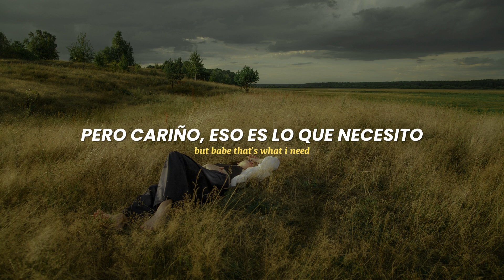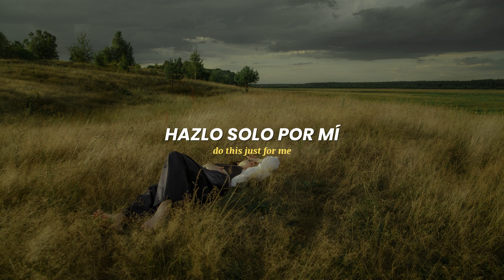Sia - "Gimme Love"【Sub Español + Lyrics】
Sia - Gimme Love (Lyrics + Sub español)
Gimme Love - Sia (Sub español + Lyrics)
Gimme Love - Sia (Lyrics + Sub español)

[Lyrcs]

Gimme love
Gimme love
Gimme love
Gimme love

You don’t wanna dance with me
But babe that’s what I need
Please now just this once
Dance babe, dance baby

You don’t wanna sing with me
Sing baby
Sing baby

Come now
Do this just for me
I don’t ask for much
Gimme love, gimme love, gimme love, baby
Oh, please now

You don’t wanna fight for me
Fight for me baby
Sing baby

Gimme love, gimme love, gimme love, gimme love
Gimme love, gimme love, gimme love